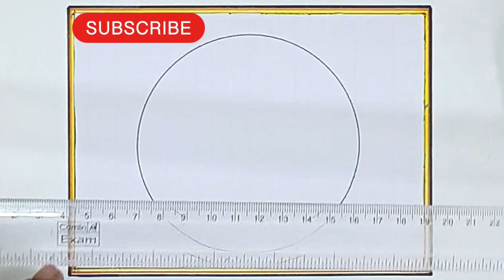River and Mountain scenery drawing l Scenery drawing l Art l Drawing l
River and Mountain scenery drawing l Scenery drawing  l Art l Drawing l Easy drawings l

kudrati drishya
simple drawing
simple drawing girl
simple drawing simple drawing
simple drawing colour
simple drawing circle wali
simple drawing for beginners
simple drawing
scenery drawing
scenery drawing with watercolo
nature drawing full video
village life drawing easy
how to draw nature house
creative scenery drawing
natural place drawing
scenery drawing with pencil colour
hard scenery drawing with pencil colour
easy landscape drawing with pencil colour
village scenery drawing with pencil colour
beautiful scenery drawing with pencil colour
village scenery drawing with pencil colour easy
easy ganpati drawing with pencil colour
drawing pictures easy with pencil
ganapathi drawing pictures
parisara drawing
ganpati drawing
drawing pictures girl
janmashtami drawing
drawing pictures on subway
new prakritik drishya drawing
nisarg chitra
how to draw scenery
scenery drawing
how to draw nature
nature drawing
how to draw a mountain
landscape drawing
how to draw a landscape
scenery
how to draw a sunset
ચિત્ર દોરવાની રીત
ચિત્ર
ઘરનું ચિત્ર
ચિત્ર દોરવાનું
ઘર નું ચિત્ર
ઝંડા નું ચિત્ર
કુદરતી દ્રશ્ય
કુદરતી દ્રશ્ય નું ચિત્ર
ચિત્ર દોરવાના
કુદરતી ચિત્ર
ચિત્ર દોરી રંગ પૂરો
ચિત્ર બનાવવાની રીત
2024 નું ચિત્ર
ઘરના ચિત્ર
ઢીંગલી નું ચિત્ર
ચિત્ર આપો
ઝંડો
ચિત્ર દોરો
ચિત્ર બતાવો
મસ્ત ચિત્ર
કૃષ્ણ ભગવાનનું ચિત્ર દોરવાની રીત
ચિત્રો
સ્વચ્છતા નું ચિત્ર
નવા નવા ચિત્ર
શંકર ભગવાન નું ચિત્ર
દોરવાનું
તિરંગા નું ચિત્ર
kudarti drishya
picture
ચિત્ર દોરતા શીખવાડો
ચિત્ર દોરે
નવા નવા ચિત્રો
chitra
ઘર દોરવાની રીત
ચિત્ર ચિત્ર
ચિત્ર દોરવા
kudrati drishya
ઉતરાયણ નું ચિત્ર
સારું ચિત્ર
acchi si drawing
house drawing
ઘર નું ચિત્ર દોરવાની રીત
ચિત્રા
drawing
horse drawing
ચિત્ર દોરી
ડ્રોઈંગ
ગણપતિ નું ચિત્ર
2024 ના ચિત્ર
kudrati chitra
કૃષ્ણ ભગવાનનું ચિત્ર
ઘરના ચિત્રો
ચિત્રકાર
છોકરી નું ચિત્ર દોરવાની રીત
સારા ચિત્ર
ચિત્ર દોરવાની
ચિત્ર દોરવાની રીત love
ચિત્ર મોકલો
acchi acchi drawing
કાનુડા નું ચિત્ર
નવા ચિત્ર
રાષ્ટ્રીય ધ્વજ નું ચિત્ર
હનુમાન દાદાનું ચિત્ર
કૃષ્ણ ભગવાન નું ચિત્ર
ભગવાન ના ચિત્રો
ભગવાન નું ચિત્ર
acche acche drawing
ચિત્ર સંયોજન
ધ્વજ નું ચિત્ર
શાળાનું ચિત્ર
chitra chitra
પતંગ નું ચિત્ર
ભોળાનાથ નું ચિત્ર
મહાદેવ નું ચિત્ર
રાષ્ટ્રધ્વજ નું ચિત્ર
ઝંડા ના ચિત્રો
સુંદર ચિત્ર
drawing pictures
nisarg drawing
ઝંડા ના ચિત્ર
માછલી નું ચિત્ર
સાદા ચિત્ર
2024 ના ચિત્રો
drawing acchi acchi
nisarg chitra
ગામના પાદર નું ચિત્ર
ઘર બનાવવાની રીત
ચિત્ર દોરવાનું આપો
ઢીંગલી દોરવાની રીત
પતંગિયા નું ચિત્ર
કાનુડો દોરવાની રીત
શિવલિંગ નું ચિત્ર
સિંહ નું ચિત્ર
kudarti drishya drawing
ઘર દોરવાનું
ચિત્રચિત્ર બનાવવાનું
ચિત્ર મસ્ત
શાળા સલામતી ચિત્ર
શાળા સલામતી નું ચિત્ર
સસલા નું ચિત્ર
ઉતરાયણ ના ચિત્ર
ચિત્ર દોરવું
જડા ના ચિત્રો
ઝંડો દોરવાની રીત
ઝાડ નું ચિત્ર
chitr
ચિત્ર આવાદો
સારા ચિત્રો
acchi drawing
chitra banana sikhaiye
doraemon tagalog
painting wali drawing
parisara drawing
કૃષ્ણ નું ચિત્ર
ચિત્ર સારા
ડ્રોઈંગ બનાવવાની રીત
ઢીંગલી ના ચિત્રો
ભગવાન ના ચિત્ર
ભારતનું ચિત્ર
શ્રી રામ નું ચિત્ર દોરવાની રીત
2024 no chitra
bhagwan ki drawing
diwali ka chitra
krishna ke chitra
kudrati drashya drawing
અઘરા ચિત્ર
કુદરતી આપત્તિ ચિત્ર
કુદરતી ચિત્ર દોરવાની રીત
કુદરતી દ્રશ્ય દોરવાની રીત
ગણપતિ દોરવાની રીત
ઘરનું ચિત્ર દોરવાની રીત
ચિત્ર 2024
ચિત્ર ડ્રોઈંગ
ઢીંગલી દોરવાની
પતંગ દોરવાની રીત
પતંગ બનાવવાની રીત
રામ દોરવાની રીત
સુંદર ચિત્ર દોરવાની રીત
2024 यित्र
acche acche se drawing
bhagwan ka chitra
circle wali drawing
drawing banane wala
drawing bataiye
easy drawing scenery
ghar drawing
ghar ka chitra
kudarti drawing
picture of
prakrutik drishya
school drawing
smaran chitra
sundar si drawing
चित्र काढणे
ચિત્ર દોરવા ના વિડીયો
ડ્રોઈંગ ડ્રોઈંગ
ડ્રોઈંગ બતાવો
દોરવાની રીત
acche acche drawing bataiye
acchi acchi painting
acchi wali drawing
bahut achcha achcha drawing
bahut achcha drawing
bhagwan drawing
chhota bheem chitra
chitra banane ka tarika
chitra drawing
deepavali drawing
drawing acche acche
drawing acchi acchi si
drawing banane ka